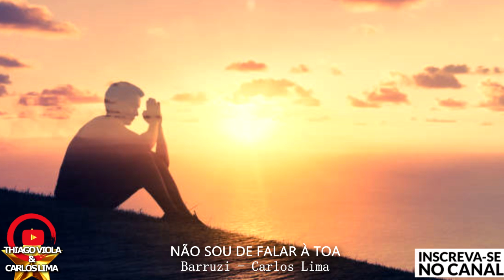NÃO SOU DE FALAR À TOA {CARLOS LIMA}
COMPOSIÇÃO= BARRUZI - CARLOS LIMA